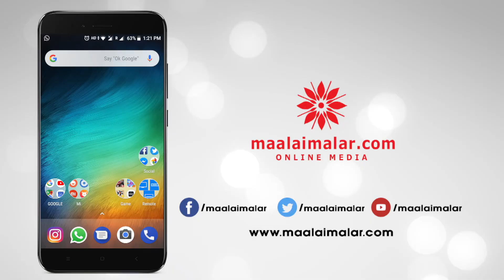நயன்தாராவுக்கு பிறகு Sayyeshaa மனதில் இடம்பிடித்த Yogibabu